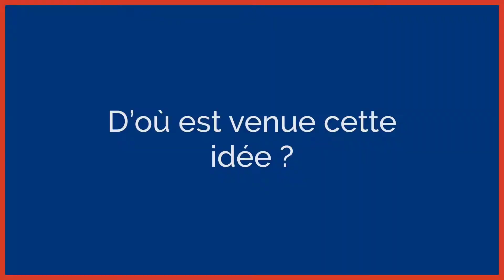Les Indés, le festival du cinéma indépendant, revient à l'Eden !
Le cinéma indépendant à l'honneur à l'Eden ! Rendez-vous du 6 au 15 octobre 2020 pour la 7e édition des Indés. Films inédits, films restaurés, débats et projections en avant-premières.

Michel Enten, directeur et programmateur du cinéma, passe devant la caméra pour vous présenter l'événement !